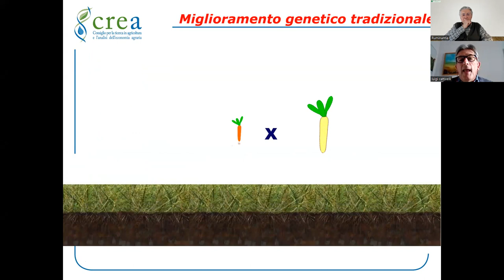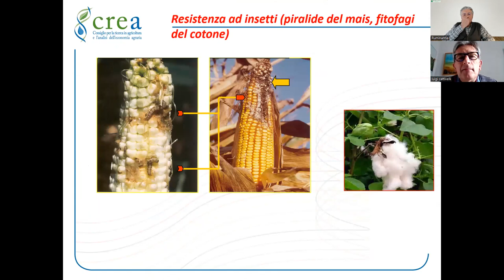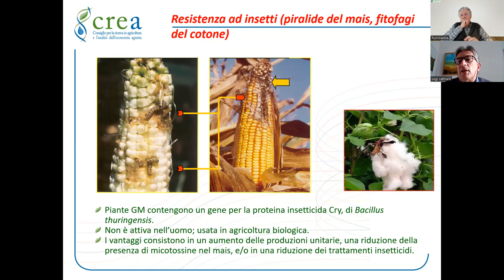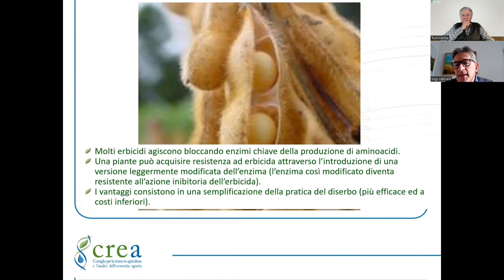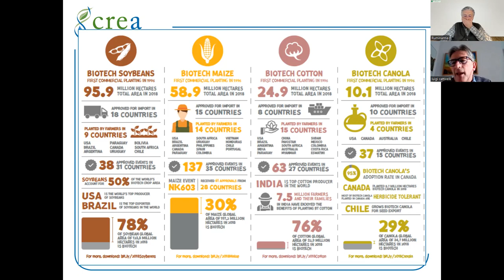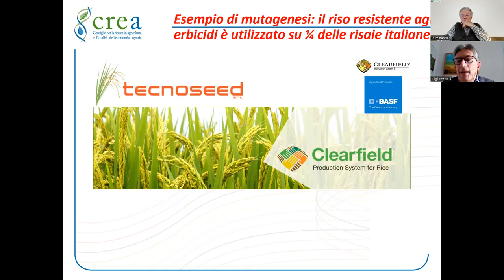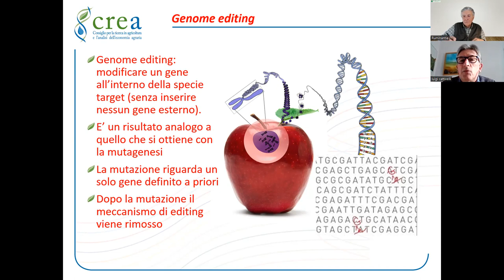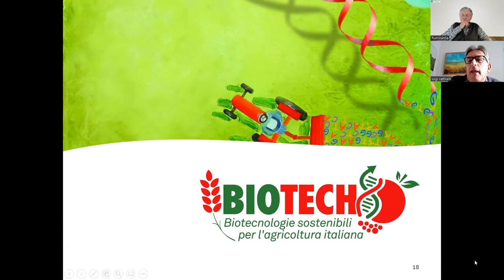Oggi parliamo di OGM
La concomitanza pandemia, guerra in Ucraina, siccità e speculazione finanziaria sta facendo riflettere sul fatto che convenga aumentare il livello di autosufficienza delle commodity agricole e questo comporta l’utilizzo di una maggiore SAU e l’aumento delle rese per ettaro. E’ dovere di tutti riaprire il dibattito sugli OGM e sulle nuove tecniche di editing genomico e per farlo Ruminantia si è rivolta al dott. Luigi Cattivelli, specialista di genomica e di genetica vegetale, direttore del centro ricerche per la genomica e la bioinformatica di Fiorenzuola D’Arda del CREA.